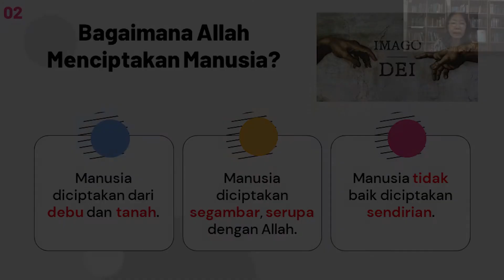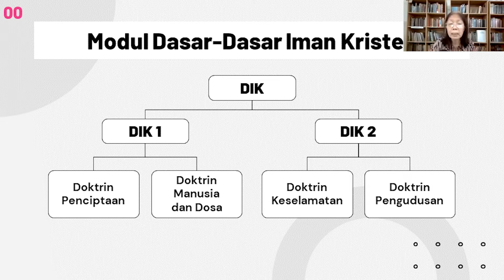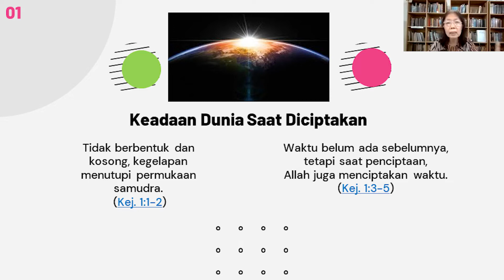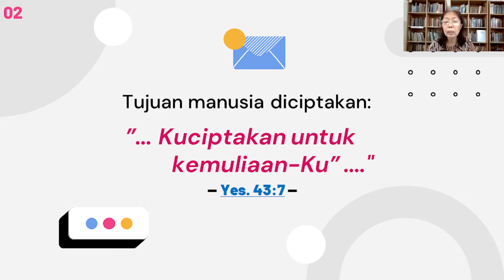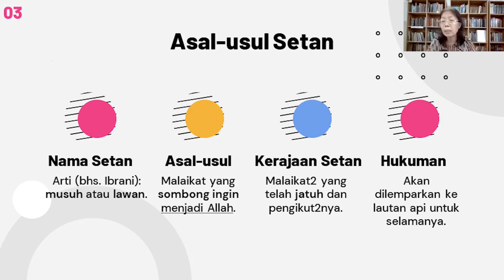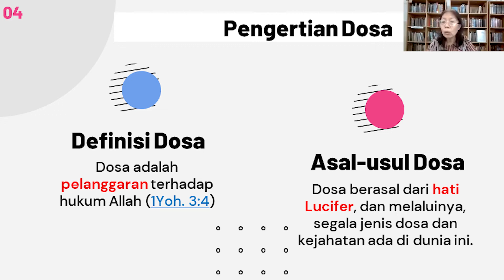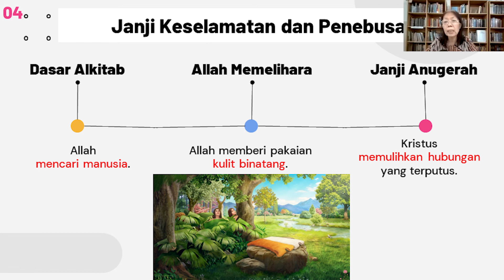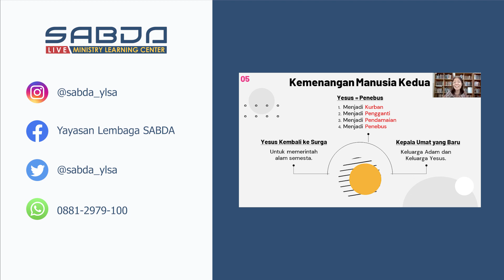Yulia Oeniyati - Dasar-Dasar Iman Kristen 1 - Kelas MLC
prinsip pengajaran Kristen dasar, seperti Penciptaan, Manusia, Dosa, Keselamatan, dan Hidup Baru dalam Kristus. Ini penting agar kita memiliki dasar iman yang alkitabiah.

SABDA Ministry Learning Center membuka kelas Dasar-Dasar Iman Kristen 1 (DIK 1) yang akan diadakan melalui grup WhatsApp. Jadwal diskusi akan dilakukan pada 9 -- 16 Februari 2022. Presentasi materi akan dilakukan pada Rabu, 9 Februari 2022, pkl. 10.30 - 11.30 WIB via Zoom dan YouTube SABDA Alkitab. Segera daftarkan diri Anda karena kuota peserta terbatas!

PERHATIAN!: Hanya peserta yang sudah mengikuti kelas DIK 1 yang nanti dapat mengikuti kelas DIK 2!